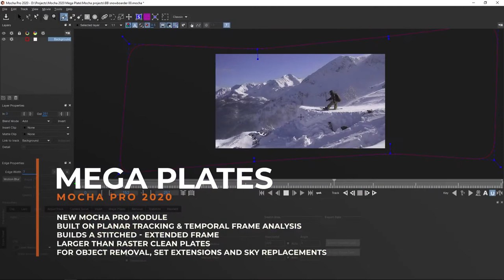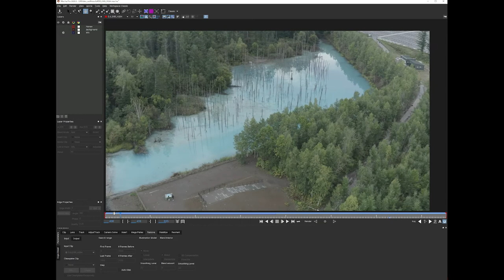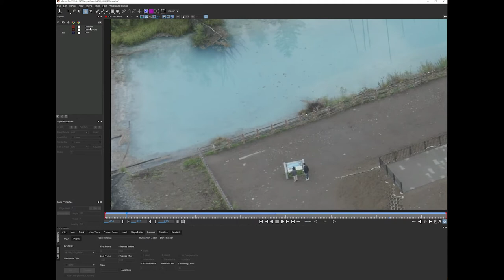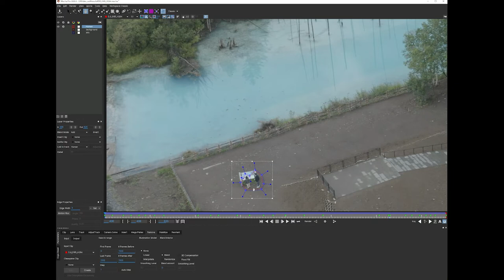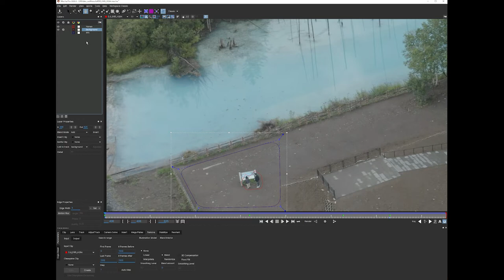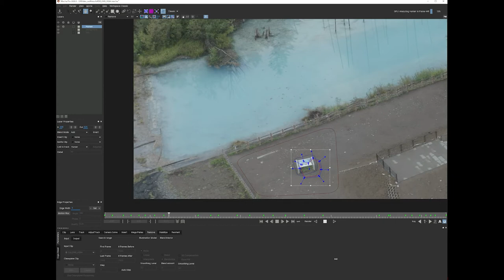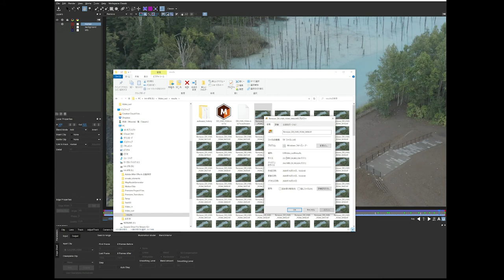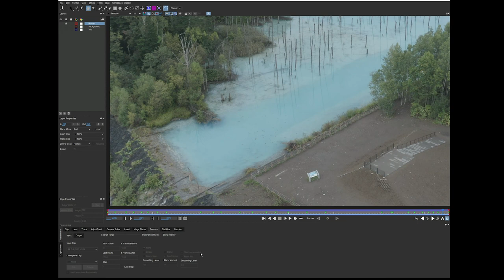Mocha Pro 2020 で、不要物を除去してみて驚いた！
今私は動画を編集するメインのソフトウェアをAdobeのPremiereから、よりカラー編集がやりやすいDavinci Resolveと言うソフトに乗り換え中で、そちらのソフトの使い方も勉強中なのですが、以前から使ってみたかったMocha Pro と言うトラッキングツールも勉強中です。

写真も動画も、一旦撮影されたデータは、原則レイヤーを持たない平面1枚の絵となっておりますが、これを「領域」や色で区切って、レイヤー（重ね構造）化して、そこに色を足したり、変形させたり、足したり、引いたりして加工していく訳ですが、動画でそれを行う場合は、対象となるものが1フレームごとに「動いていく」ので、処理がとても大変です。

遅くても秒間30フレーム、速い場合は120フレームありますから、例えば消したい対象がシンプルな形状で、6点で囲い、5秒の尺の場合は、60フレームだとしたら、その消したい対象をトラッキングする為には「6x60x5=1,800回」のトラッキングポイントの追従作業が必要です。

静止画の場合は、6点のトラッキングポイントですが、動画の場合にはフレーム数と動画尺が掛け算でのしかかってきますので、処理がめちゃめちゃ大変です。

ところがこのMochaProはそのトラッキング性能がめちゃめちゃ優秀なソフトで、囲った範囲を自動的にトラッキングしてくれるツールです。　もちろんAdobe製品やDavinciでもその機能は持っておりますが、レベルが違いますｗ　（まぁ、結構良い値段しますが（笑）

初めてMochaProと言うことで、まずはチュートリアルに従って「不要物の除去」をやってみましたが、めちゃめちゃ優秀で、ちょっと感動しました💦

トラッキングが正確に楽に出来ると言うことは、不要物を除去するだけでなく様々な利点を生み出します。
顔の表情の細かな動きや、肌のちょっとした動き、衣服や布地のなびき方、空間/奥行きなども認識しますので、VFXに必要不可欠な要素を持つと言うことになります。

まぁ、今回はまだ駆け出しなので一番とっつきやすい「不要物の除去」をやってみましたが、何に驚いたかと言うと、対象を除去した際に、その下にあるはずのレイヤーの絵が自動的に生成された事。

AfterEffectsあたりで不要物を除去すると、その下にあるはずモノは、除去した後に不自然に残るので、別途作業が必要でしたが、MochaProでは勝手に生成されたことに驚きました。